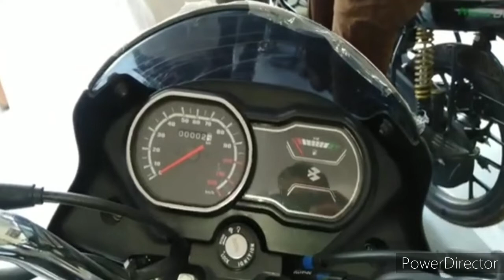Bajaj Bs6 platina 100 launched 2020 ! Bs6 platina price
About this video, hello friends is video mein maine aapko bajaj platina 100 ke bare me bataya hai  Bajaj company Ne Bajaj Platina bs6 launch ki hai aur uski kimat ke bare mein maine aapko bataya hai jo bahut hi acchi bike hai Bajaj bike bs6 Bajaj bike Platina bike

Bs6 Bajaj Platina bike

Platina bike price

Bajaj bike price

Bs6 bike price

1) 42000 का i phone paye फ्री में जल्दी करे

Platina bike price 2020

Platina bs6 price